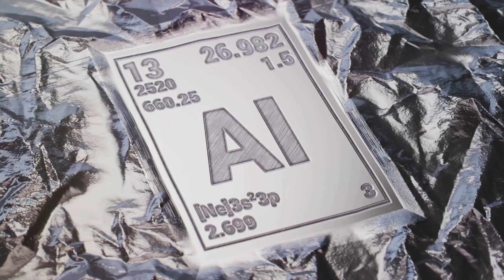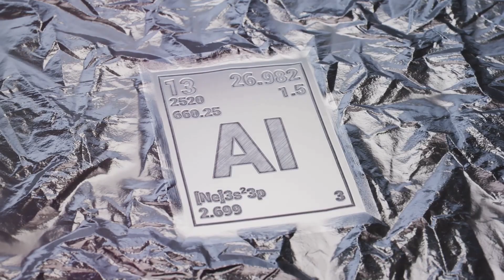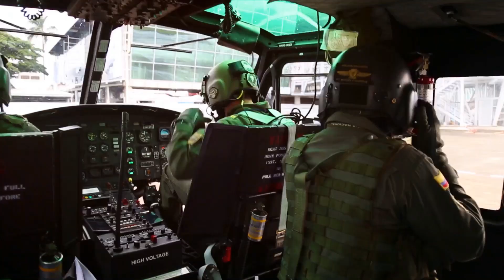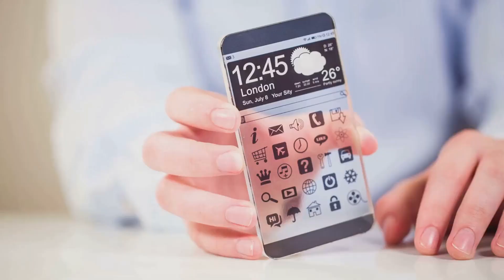Transparent Aluminium: Fact, Science, and Applications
As we step into an exciting new year, I want to take a moment to thank each of you for your support and engagement in 2024. Your passion for innovation and technology has made this community so special, and I can’t wait to bring you even more amazing content in 2025. 🎊✨

Wishing you all a year filled with joy, success, and endless possibilities. May 2025 be a year of ground-breaking discoveries and incredible achievements for us all! 🚀💡

Cheers to a fantastic year ahead! 🥂🎆

Welcome to another episode where we explore the cutting-edge world of materials science! In today's video, we delve into the fascinating concept of transparent aluminium – a material that has captured the imagination of both scientists and science fiction enthusiasts alike.

What is transparent aluminium, and how does it challenge our understanding of traditional materials? We'll break down the science behind this unique substance, uncover its real-world applications, and discuss its potential to revolutionise industries from aerospace to defence and beyond.

OUTLINE:
00:00:00 Introduction
00:00:28 What is Transparent Aluminium?
00:01:25 Properties of Aluminium Oxynitride (ALON)
00:03:03 Production Process
00:04:10 Applications of Transparent Aluminium
00:05:48 Limitations and Challenges
00:06:26 Conclusion